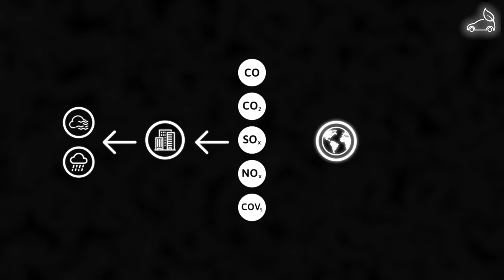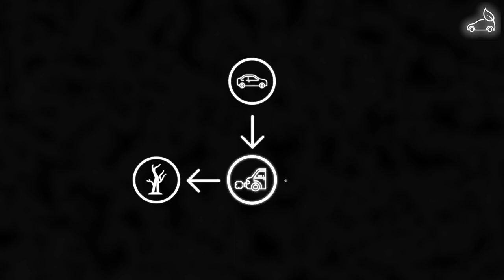Transporte y contaminación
MOOC - Transporte inteligente para un futuro sostenible - Transporte y contaminación

aulavirtual.urjc.es
cied.urjc.es